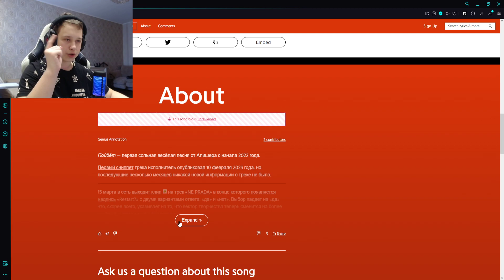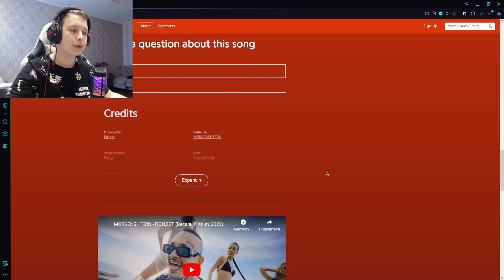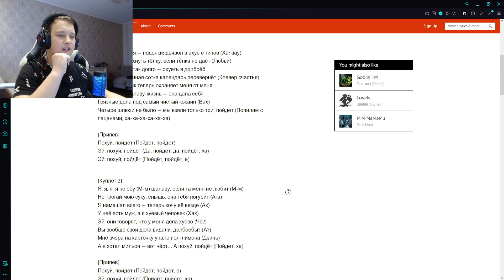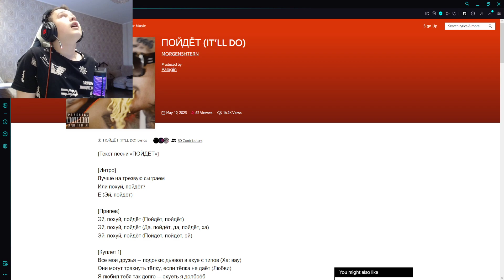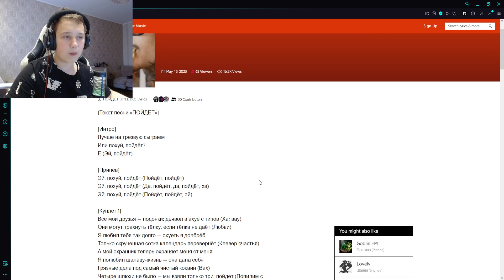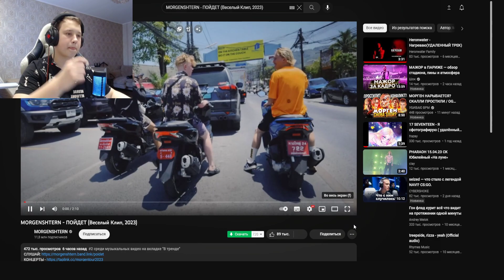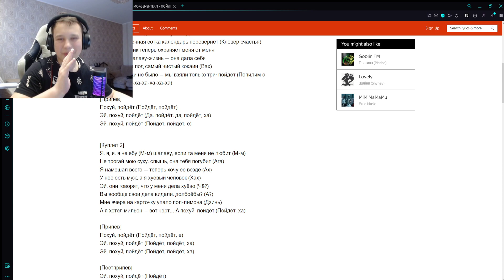РЕАКЦИЯ НА: MORGENSHTERN - ПОЙДЁТ!